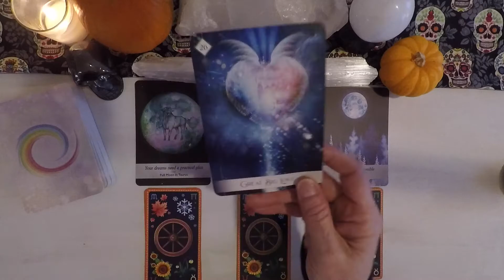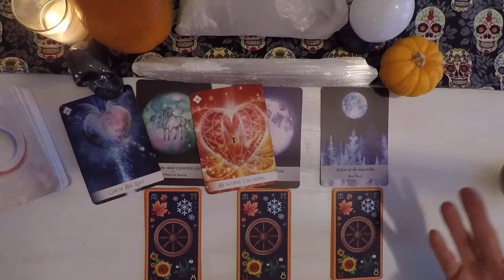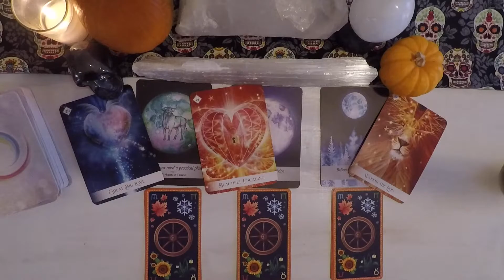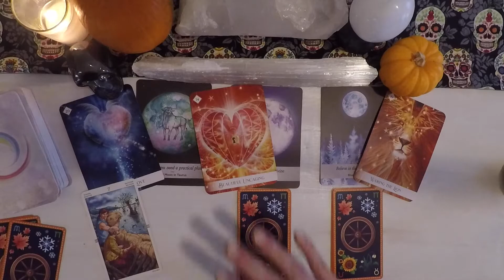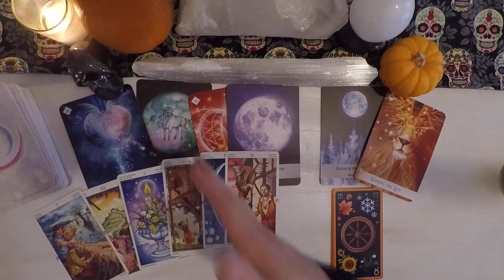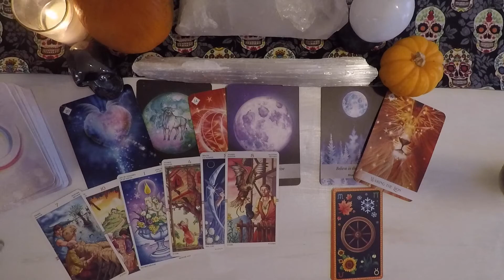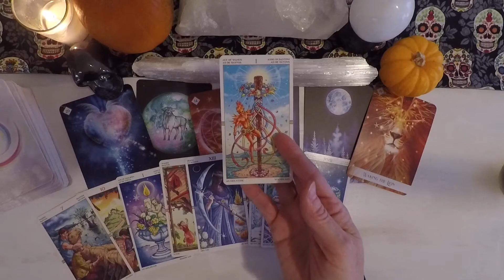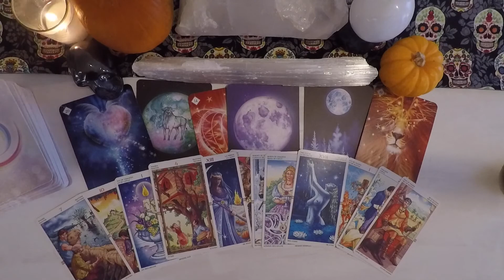Full Moon, Blue Moon In Taurus - October 31, 2020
🗓 Personal readings are available, click this link to schedule your session 🗓

Instagram.com/meredithofangelsoul

Cards Used In The Reading:
Moonology Oracle Cards by Yasmin Boland and Nyx Rowan, Oracle of the 7 Energies by Collette Baron-Reid and Wheel of the Year Tarot by Maria Caratti.

Intuitive readings provide wonderful personal growth opportunities. It is a joy to offer personalized card readings and channeled messages. Please know, most intuitive readers inform their friends and clients that an intuitive reading is considered entertainment and should never be a substitute for legal, financial or medical assistance of ANY kind. As such, Meredith and Angel Soul will not replace the advice of ANY licensed professional and will not take responsibility for actions taken by ANY individual regarding intuitive guidance.

All channeled messages via the AnnassavSoul Group Guides are the sole ownership of Meredith and Angel Soul. Channeled messages are confidential and will NOT be shared with any person or business entity. Your personal message may be shared at your discretion, though the material itself shall not be published in any way without the consent or acknowledgment of Angel Soul.